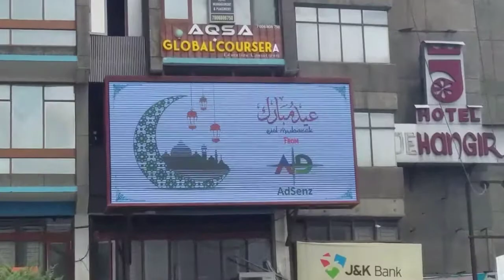Vilage kid Got surprised after seeing this in Srinagar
Aaslamualikum.!
May Peace Mercy and blessings of Allah (swt) be on You.
I’m Anwar From Kashmir India.
On my channel, you will find Solutions to Mobile phone, Computer and other Similar Electronic Gadgets  Common and Rare problems.
Upload Schedule: Anytime in a Day